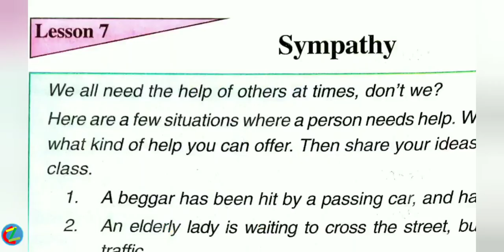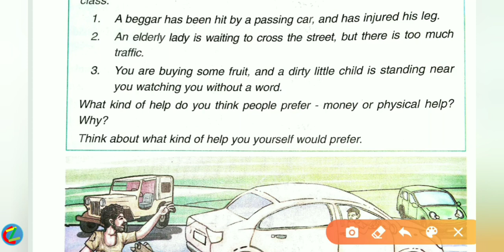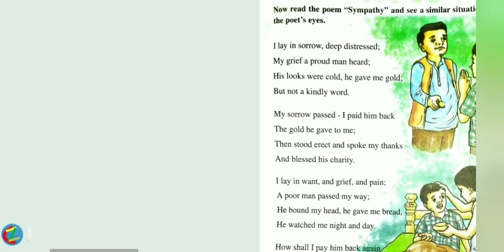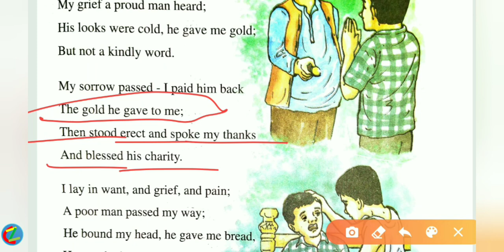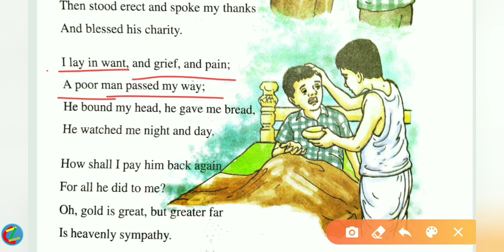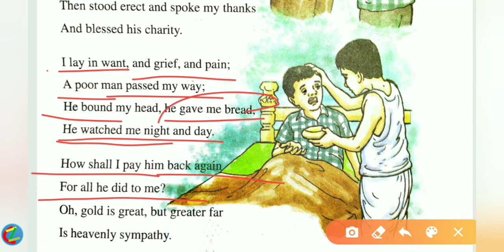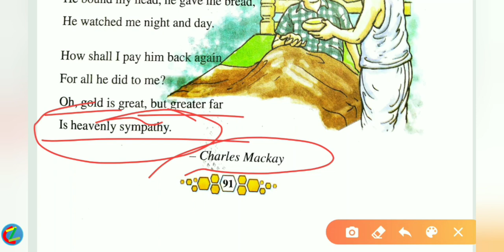"SYMPATHY" class VIII English textbook 7th lesson full analysis in Assamese (অসমীয়াত)